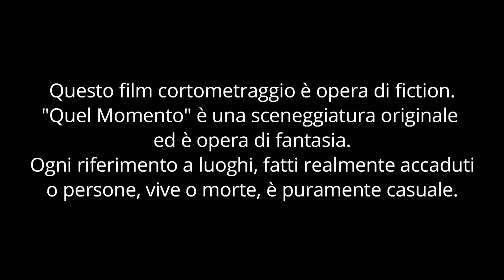NOaMORE 2024 - CPO Avvocati di Sulmona